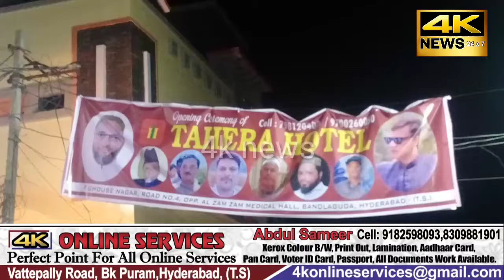TAHERA_HOTEL KA SHAANDAAR IFTADHA AMAL MEY AAYA HAFEEZ PATEL KE HATTO BANDLAGUDA GHOUSE NAGAR MAIN